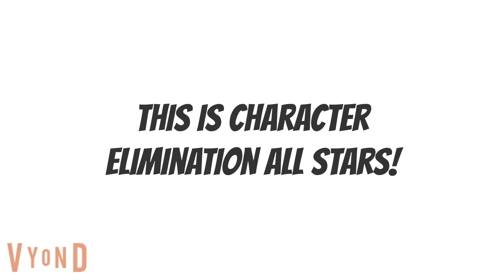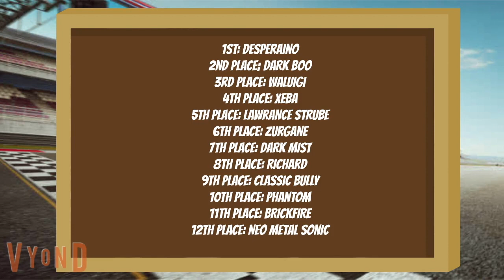Character Elimination All Stars: Heroes Vs Villains: Episode 20